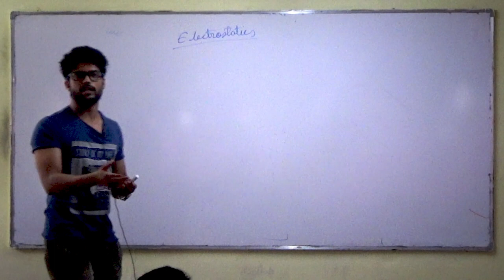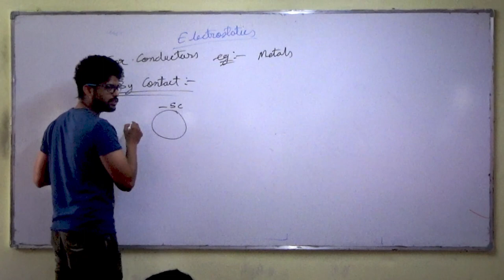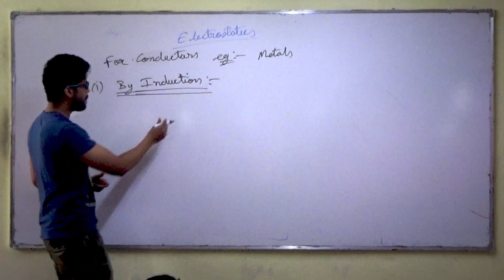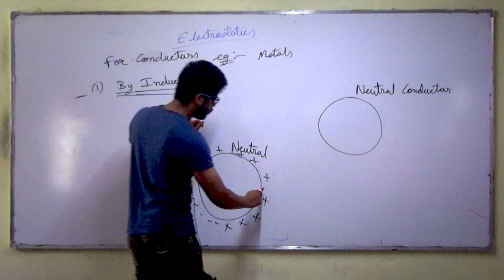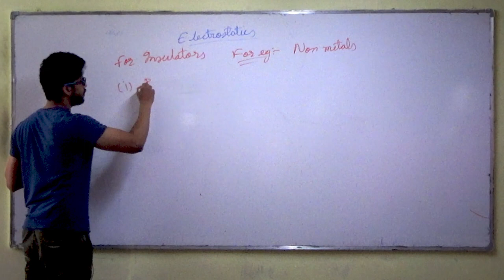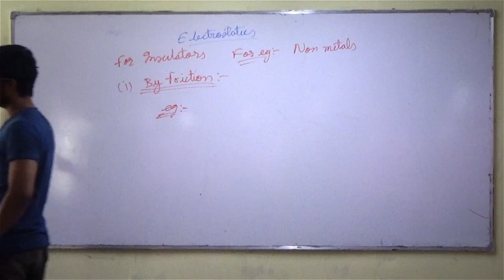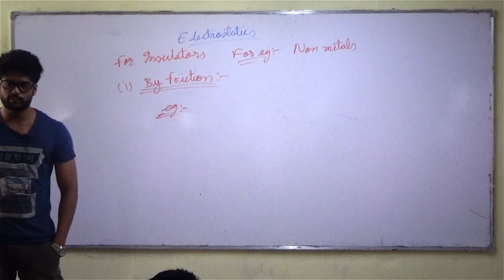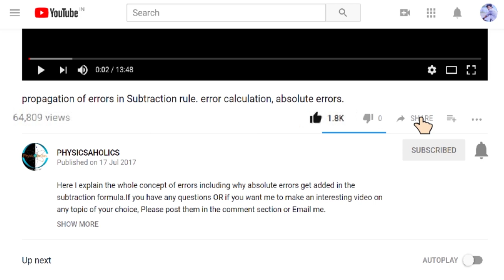2) Electrostatics |How To charge A Body? | IIT JEE / NEET | Physics | Prateek Jain Sir